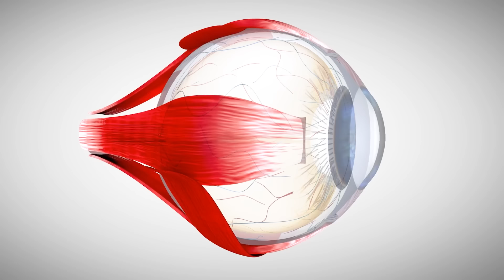How *RARE* Is Your Body? (PART 2)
How rare is your body and how rare are you? (Part 2) All bodies are different and have unique features. Here you will find out interesting facts about how rare are your body features and how rare your body is. We look at and test how rare are you. Some bodies are even more unique than any others and have the world's rarest features that are only in 5% of humans. In this comparison video we look at how rare you are and rarest body features you may have. Today Doctor Wagner, a real life emergency physician from Experts React on Gamology will be reacting to rare features people have in the world. These just might be some of the world's luckiest people caught on camera. Dr. Wagner looks at photic reflex, anisocoria, Raynaud's syndrome, taste aversion, gorlin's sign, no wisdom teeth, ambidextrous, double hair whorl, distichiasis, and dextro-cardia. Do you have any of these rarest body features?

LINKS & REFERENCES:

40 Interesting Facts To See 'How Rare Is Your Body?' | themindcircle

Rare Body Features Most People Don't Have | The List

12 Rare Body Traits That Actually Make You Unique | Bright Side

10 Fascinating & Incredibly Rare Body Features You Probably Don’t Possess | Scoop Whoop

Most People Don't Have These Rare Body Features | Health Digest

12 unusual and unique body features that less than 5% of people have | SBLY Shareably

10 Bizarre Human Body Features You Didn't Know Existed | Reader's Digest

If you feel like you are actually experiencing a real-life medical emergency, immediately stop watching and call 9-11 or contact a medical professional. The information in this video is not intended or implied to be a substitute for professional medical advice, diagnosis, or treatment. All content, including text, graphics, images, and information, contained in this video is for general information purposes only and does not replace an appointment with your own personal doctor